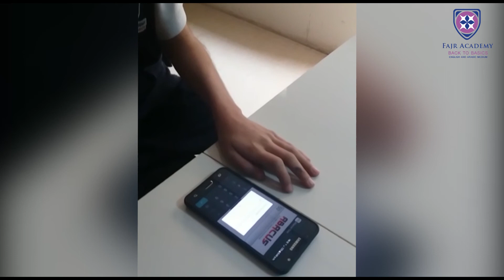Humaid Waqas doing single digits (50 swaps)